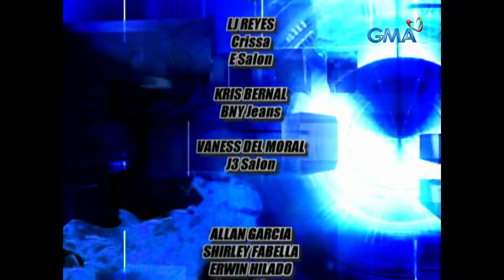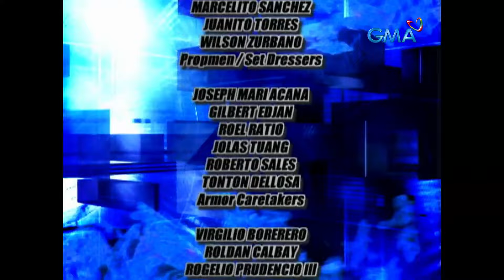Zaido: Gallian, pinakita ang pagka-bad boy pagdating sa dance floor (Full Episode 28 - Part 3)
Dahil sa technology na tinatawag na ITC lahat ng impormasyon na tungkol sa Earth ay malalaman na ni Gallian (Dennis Trillo) kaya napasayaw ito sa sobrang tuwa.

"Zaido: Pulis Pangkalawakan" is a GMA Network fantaserye based on the Japanese fiction action series 'Shaider.' It stars Dennis Trillo, Marky Cielo, Aljur Abrenica, Raymart Santiago, Tirso Cruz III, Diana Zubiri, Paolo Ballesteros, Lovi Poe, LJ Reyes, Iwa Moto, Kris Bernal, Melisa Avelino, Arci Munoz, and Vaness del Moral.